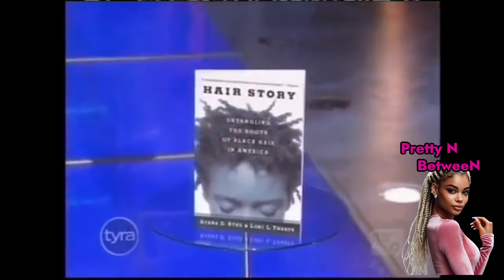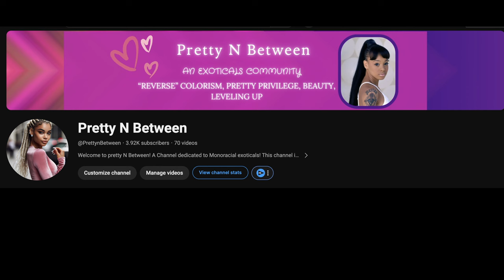The Tyra Show - What is "Good" Hair? | Full Episode